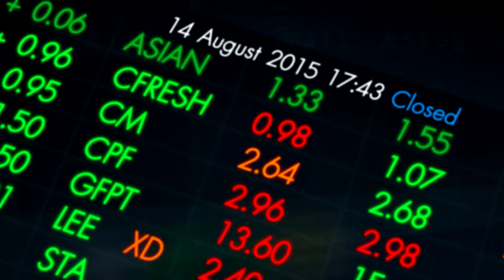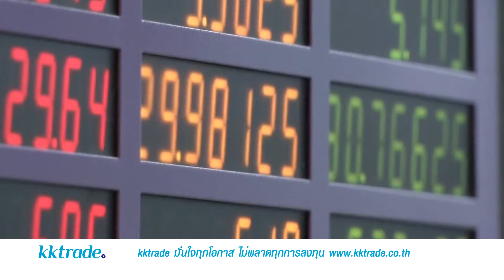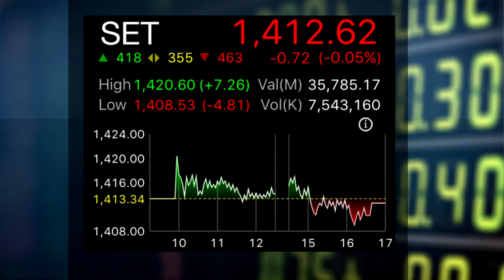15 067 Golf Central Thailand HD 003